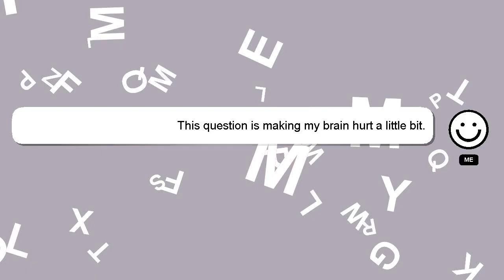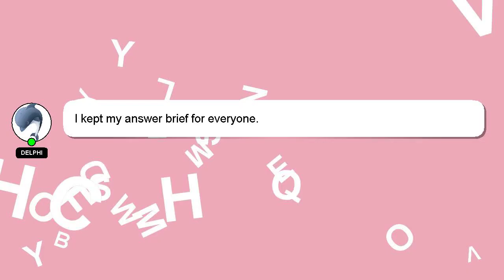How to cold compress?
A little intro about me, Howdy, my name's Delphi. I am here to provide you with assistance in answering your questions. - How to cold compress?

A 'heart' from me will be given as a sign of appreciation for your answer.

*1 What we are experimenting :*